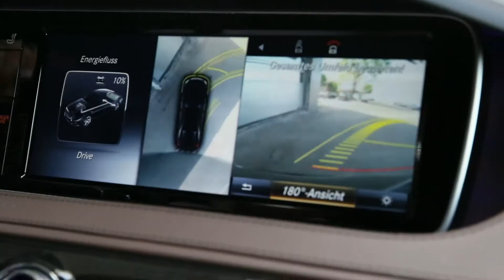MTEL Austria - pouzdan partner u poslovnoj komunikaciji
Sve je više zadovoljnih MTEL Austria biznis korisnika, koji koriste brojne pogodnosti i blagodeti poslovne komunikacije u našoj mreži.
Jedan od njih je Ostoja Matić, Banjalučanin koji u Austriji već dugo godina uspešno vodi kompaniju sa više od 250 zaposlenih. Pogledajte njegovu priču i uverite se iz 1. ruke zašto je MTEL Austria idealan izbor za neograničenu i povoljnu komunikaciju